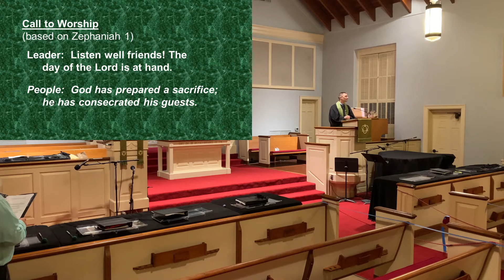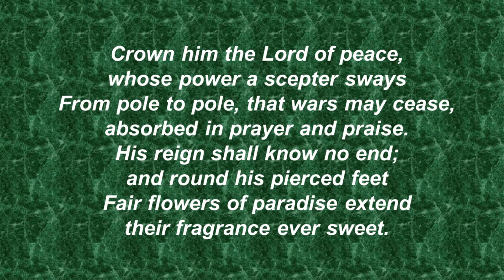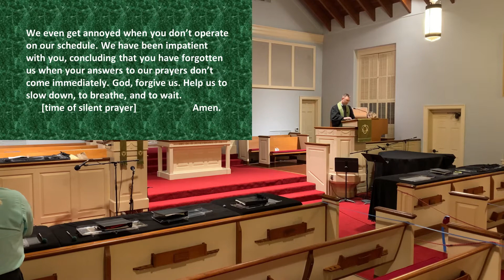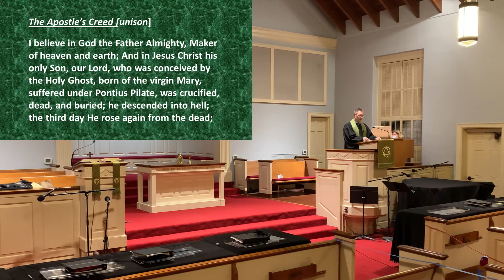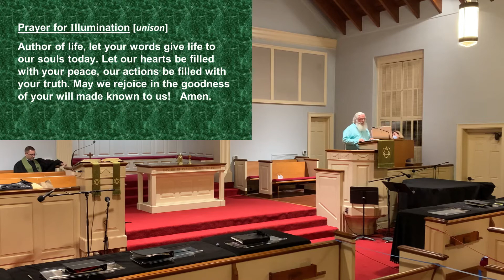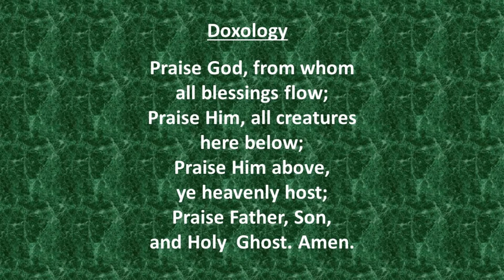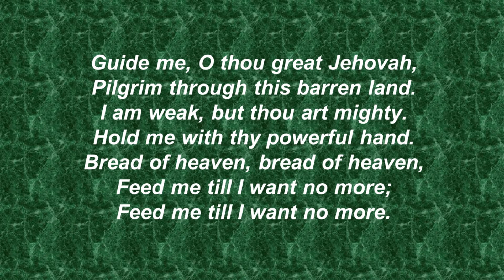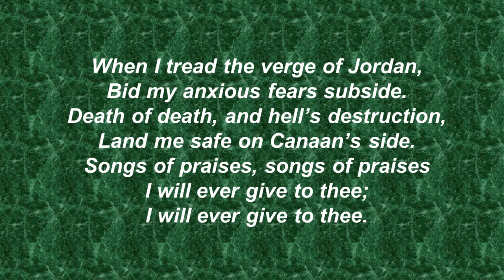11-15-2020 Traditional Worship Service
Welcome to worship at Saint Andrew Presbyterian Church. We're glad to have you join us online today! If you'd like to attend a future worship service in person, please to make your reservation.

In this hour Pastor Dave will preach on 1 Thessalonians 5:1-11, and how as Christians we should always be ready and waiting for the Day of the Lord. Special thanks to Butch, Jamie, Dallas, and Joy for contributing to this service along with Pastor Dave. All copyrighted music used by permission under CCLI #2439941 and streaming license #20359237.

Visit us online any time to learn more about our mission, ministries, and membership. We welcome you to find a service or learning opportunity, or leave a prayer request on our prayer wall. Members, if you desire to easily contribute tithes or pledges during this time, you can now do so on the "donate" tab of our website. Thank you for supporting the work of the Church!